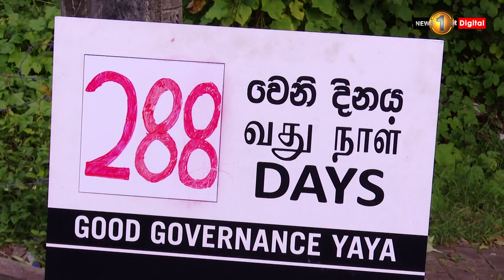SEEKING CHANGE: Peaceful Protest Back in Thimbirigasyaya